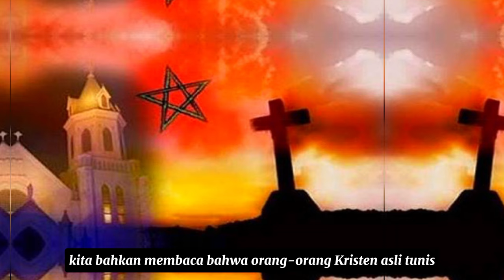sejarah agama kristen di negara maroko (marocco Christian)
sejarah agama kristen di negara maroko (christian marocco)
Kristen di Maroko telah lama muncul, yaitu sejak masa kerajaan Romawi. Yang dikenal dengan Kristen Babar yang menganut aliran Qibtiyah. Saat penaklukan Islam di Maroko yang dipimpin oleh ‘Uqbah ibn Nafie’ antara tahun 681 dan 683 M. mereka perlahan mulai sembunyi-sembunyi dalam membawa misinya.

maroko negara islam atau kristen
kristen di maroko
pemain timnas maroko beragama kristen
kristen maroko
pemain maroko yang beragama kristen
kristen maronit
growth of christianity in morocco
was morocco christian before islam
morocco christian persecution
morocco religion before islam
is morocco safe for christians
christian churches in morocco
religion in morocco percentage
how many churches in morocco